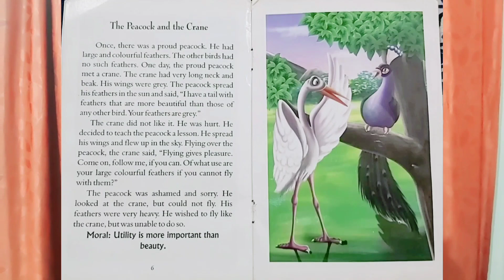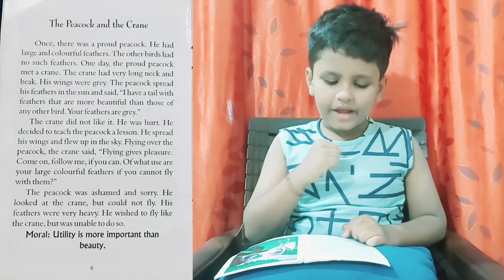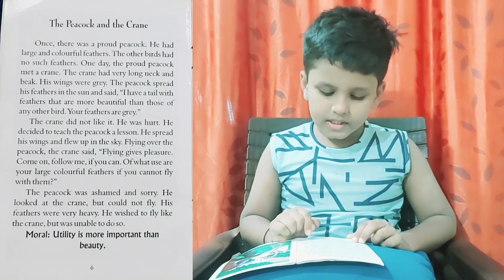The peacock and the Crane / Reading practice/Story reading practice Short story